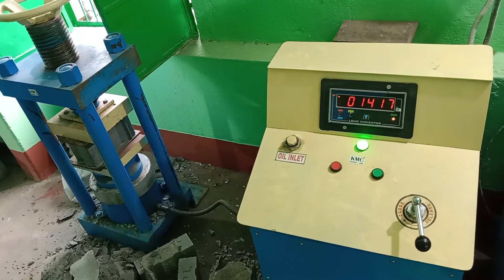Paver block crash in CTM machine.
How M55 grade paver block crash in CTM machine 😟😟😟